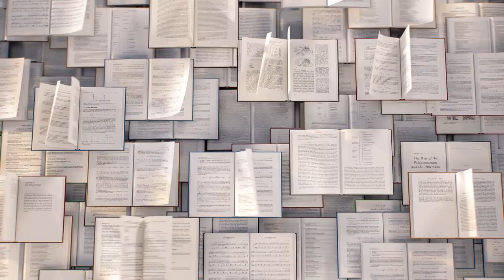Wirrangintungiyil | Eric Avery | TEDxSydney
Eric Avery performs a piece called Wirrangintungiyil at TEDxSydney 2019, accompanied by his father Graham King.
Eric Avery is a Ngiyampaa, Yuin, Bandjalang and Gumbangirr artist. As part of his practice Eric plays the violin, dances and composes music. In this performance at TEDxSydney 2019 he sings in his father's Ngiyampaa language, explaining that he has been aiming to revitalise language and song in his music practise for the past five years. The piece is a healing Wiradjuri/Nyaampa lullaby. As Eric says, "it was a song sung to heal and this song healed me as well”. The song is a piece that he learned from recordings of the King Family. This talk was given at a TEDx event using the TED conference format but independently organized by a local community.